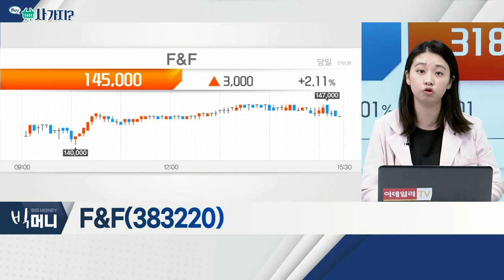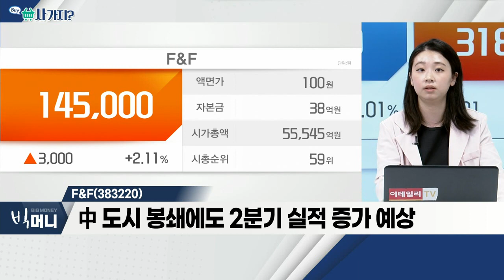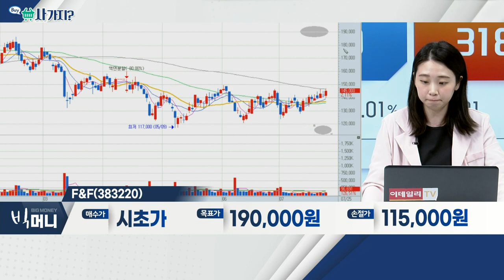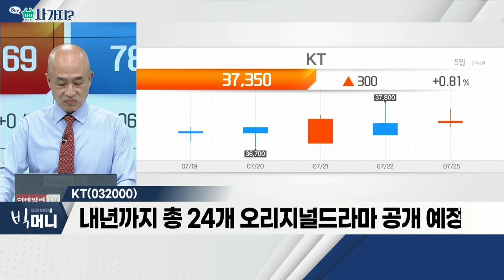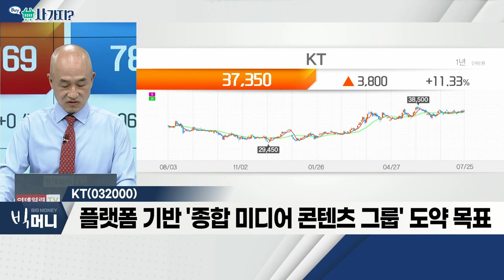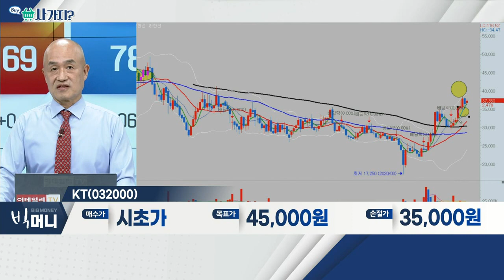한화에어로스페이스(012450), F&F(383220)_사가지 (20220725)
- 한화그룹 방산 계열사… '한화디펜스'와 합병 추진
- 항공우주 분리 운영 투자 등… 기업가치 제고 전략
- '신냉전 시대' 도래로 각국 국방비 증액… 수혜 예상

F&F(383220)
- 의류 업종 둔화세에도 주가 저평가 판단
- 中 도시 봉쇄에도 2분기 실적 증가 예상
- 브랜드 '세르지오 타키니' 인수… '테린이' 증가